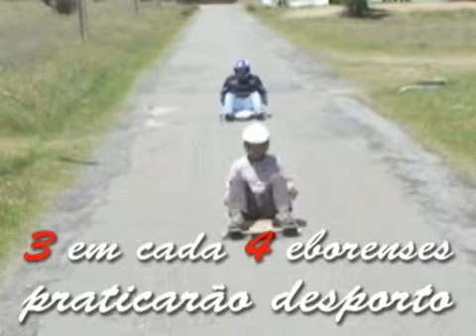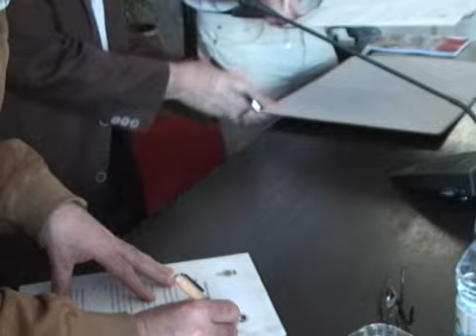Estudo Atividade Física